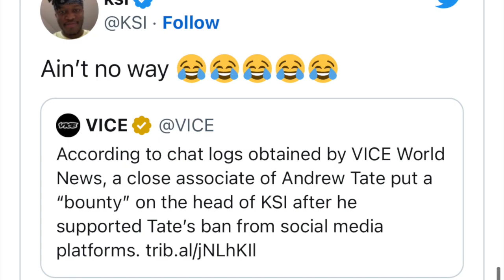Andrew Tate Put A "BOUNTY" On KSI...ALLEGEDLY